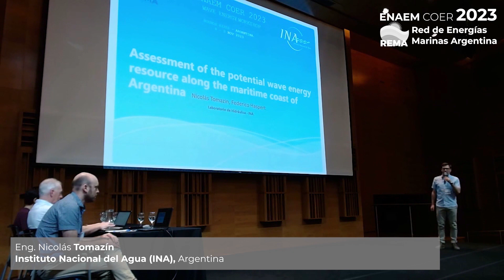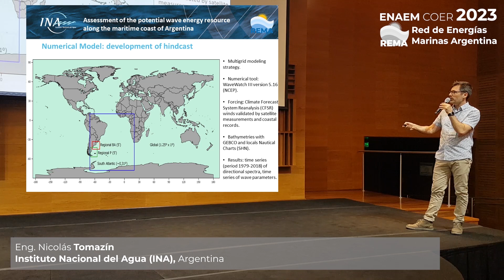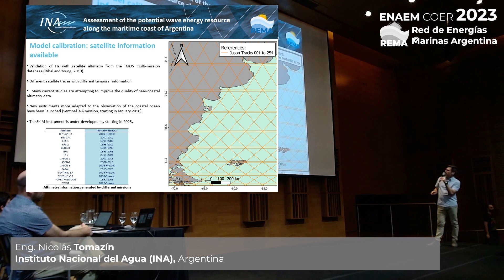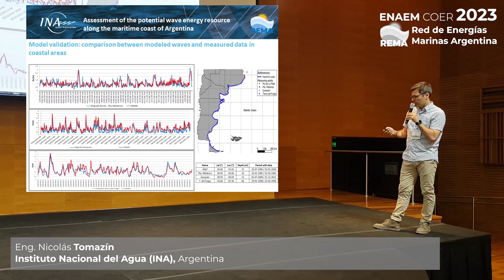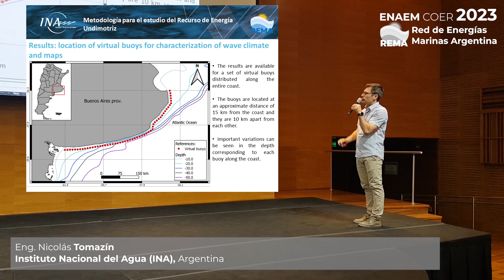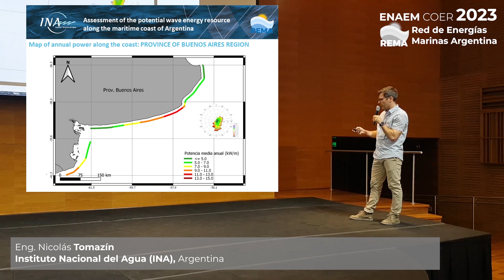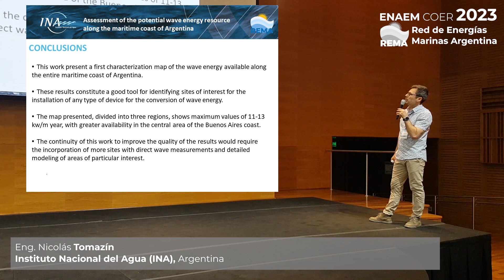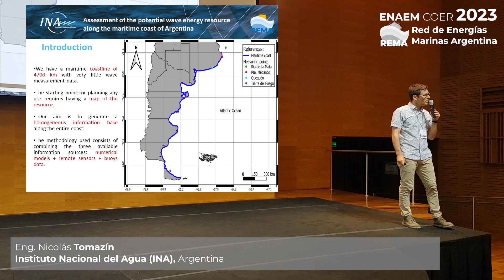ENAEM COER 2023: Nicolás Tomazín (INA)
Nicolás Tomazin (Presenter: Nicolás Tomazin)
Instituto Nacional del Agua (Instituto Nacional del Agua)
Assessment of potential wave energy resource along the maritime coast of Argentina
Nicolás Tomazin (Instituto Nacional del Agua) & Federico Haspert (Instituto Nacional del Agua)
WAVE ENERGY; ARGENTINE COAST; NUMERICAL MODELING

The growing demand for energy to meet the needs of the world population and the mitigation of prevailing climate change are driving studies on the exploration and use of new alternative energy sources, which are clean, sustainable and friendly to the environment (with a minimum of impact on it). Among all the clean energies available, marine energies (waves, currents, tides) are very promising due to their “quasi-infinite” condition. Within them, that associated with wave dynamics (wave energy) would seem to be a viable alternative for coastal locations with moderate demand.
The climate and characteristics of the Argentine continental shelf suggest that the wave power along the maritime coastline will be at high values. A primary requirement for wave energy to be sustainable, efficient and viable is that the wave climate of the region of interest offers appropriate wave heights, directions and periodicities so that the usable energy is competitive with other energy sources. In addition, important aspects must be taken into account when deciding the location of a wave energy park, for example, the frequency of storm waves (highly destructive) and moments of calm, where sufficient energy would not be recorded for its capture and utilization, be low.
Consequently, being able to determine the 'ideal' location for a wave park depends on the possibility of estimating its availability and being able to quantify the amount of usable energy, so that the economic balance of investment (cost/benefit) of the project yields favorable results. Therefore, a preliminary characterization of the marine environment with regard to wave climate parameters turns out to be fundamental and mandatory in any project for the extraction and conversion of wave energy into electricity.
When trying to establish the average, maximum or most probable characteristics of the waves (wave climate) in a particular area in order to draw reliable conclusions, it is necessary to have data series available over time. Unfortunately, along the entire Argentine coast there is a notable lack of systematic wave measurements that respond to the aforementioned needs. As exceptions to the case, some specific data located at the mouth of the Río de la Plata estuary, the Port of Quequén, and the coast of Tierra del Fuego stand out.
This work presents a methodology that aims to build a homogeneous database for wave climate along the entire Argentine coast by implementing the numerical modeling tools currently available. In particular, WAVEWATCH III (WW3) model (Tolman, 2016), forced by CFSR (Climate Forecast System Reanalysis) winds, was used to generate a set of virtual buoys in coastal locations along the entire maritime coastline.
The model was calibrated and validated through the use of available in situ (coastal) measurements and information from remote sensors on the Argentine continental shelf.
As a result of this application, it was possible to configure a map of the estimated wave energy for the more than 4,700 km that make up the continental maritime coastline of Argentina, making it possible to identify a priori the areas with the most attractive locations for the planning of wave energy exploitation projects.

References
Alonso, R., Solari, S., and Teixeira, L. (2015) Wave energy resource assessment in Uruguay. Energy, 93, 683-696,
Pescio, A. E., Dragani, W. C., and Martin, P. B. (2022) Performance of surface winds from atmospheric reanalyses in the Southwestern South Atlantic Ocean. International Journal of Climatology, 42(4), 2368–2383. https://
Ribal, A. and Young, I. (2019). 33 years of globally calibrated wave height and wind speed data based on altimeter observations. Scientific Data 6, 77.
Tolman, H. L. (2016) User Manual and System Documentation of WAVEWATCH III (R) Version 5.16. NOAA/NWS/NCEP/MMAB Tech. Note. 329, 326 pp., + Appendices.
Young, I., Fontaine, E., Liu, Qi., and Babanin, A (2020) The Wave Climate of the Southern Ocean. Journal of Physical Oceanography. 10.1175/JPO-D-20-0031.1